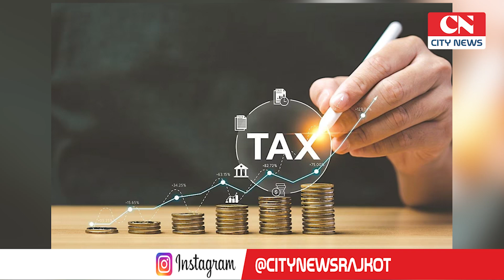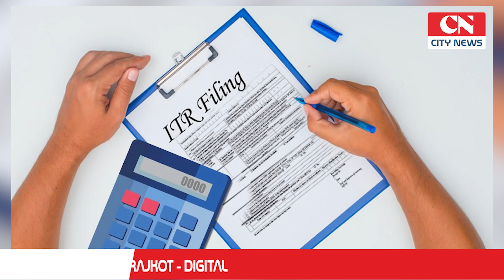YouTubeથી કમાણી કરી રહ્યા છો ? જાણી લ્યો ટેક્સ ગણતરીના નિયમ | ITR Filling | Online Income